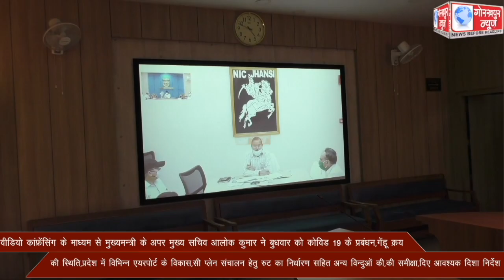वीडियो कांफ्रेंसिंग के माध्यम से मुख्यमन्त्री के अपर मुख्य सचिव आलोक कुमार ने बुधवार को कोविड 19 के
वीडियो कांफ्रेंसिंग के माध्यम से मुख्यमन्त्री के अपर मुख्य सचिव आलोक कुमार ने बुधवार को कोविड 19 के प्रबंधन ,गेंहू क्रय की स्थिति ,प्रदेश में विभिन्न एयरपोर्ट के विकास,सी प्लेन संचालन हेतु रुट का निर्धारण सहित अन्य विन्दुओं की,की समीक्षा,दिए आवश्यक दिशा निर्देश